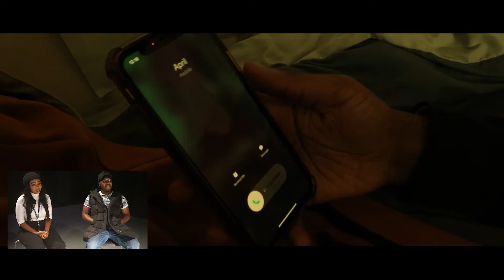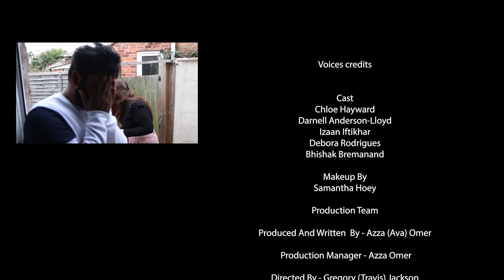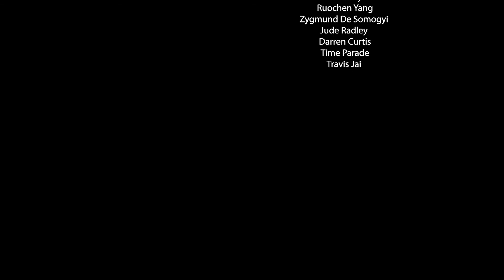Voices (2021) Short film - Director & Producer commentary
Quick upload hearing the thoughts of the Director and Producer while they watch the finished product.